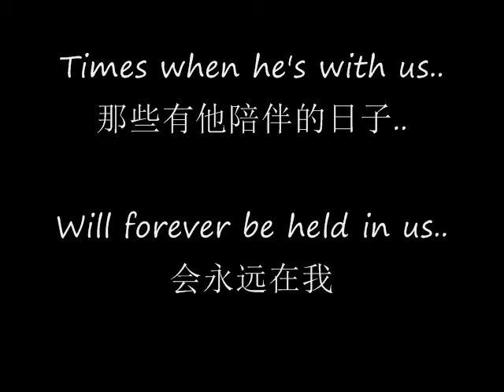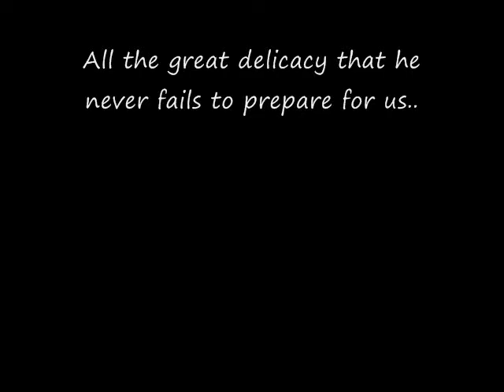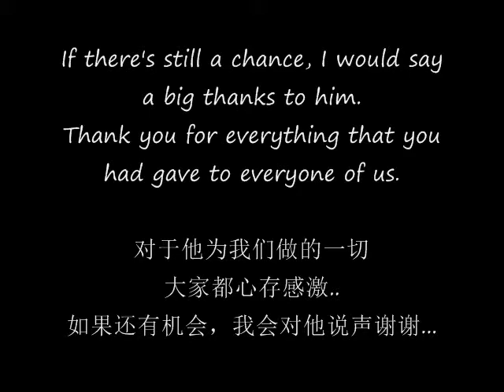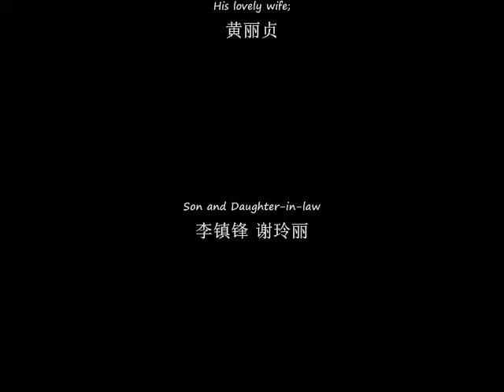Remembrance of 阿公, Mr Lee Kwek Seng.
A simple short photos video dedication specially for our dearest 阿公 in our family. Though he left us on Febuary 2012, I still miss him. Thanks for everything that he gave us, all the hardwork he went through becos of this family. We love him!

虽然只是一个简单的短篇，但我很想感谢他这十几年为我们一家所做的一切。他永远都是我心里最亲爱的阿公。永远都那么爱他！